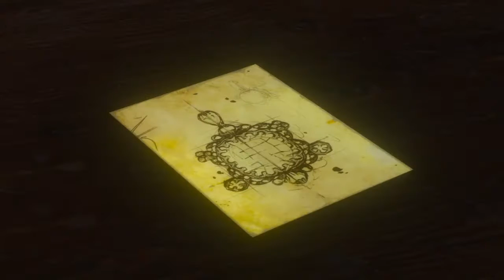THE WITCHER 3 BaW || 15. Orianna y la fiesta